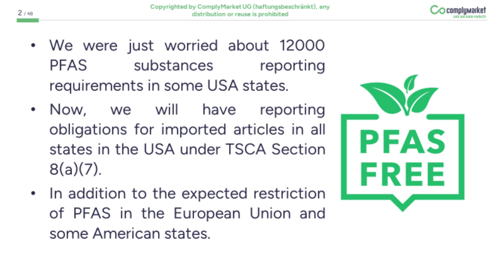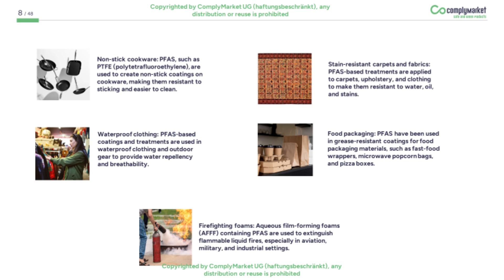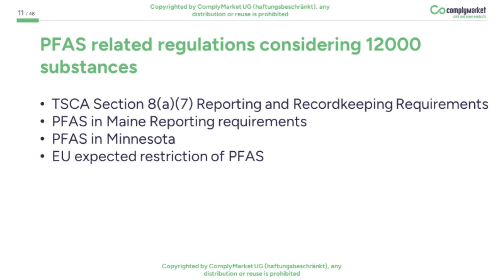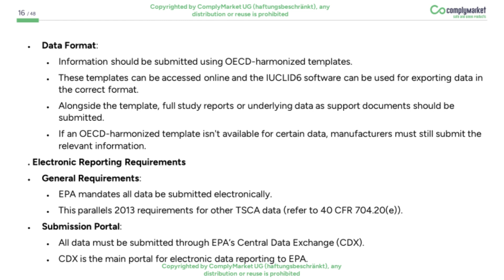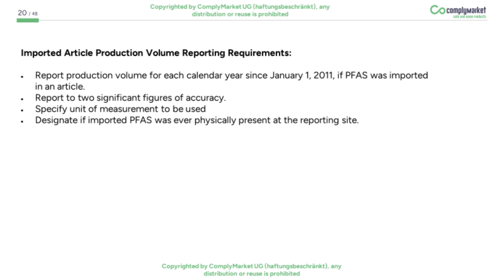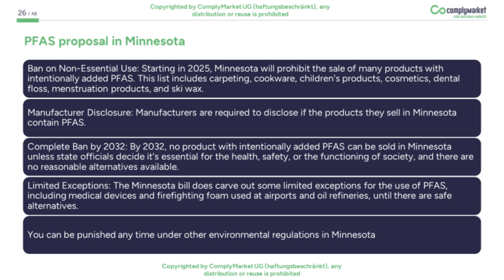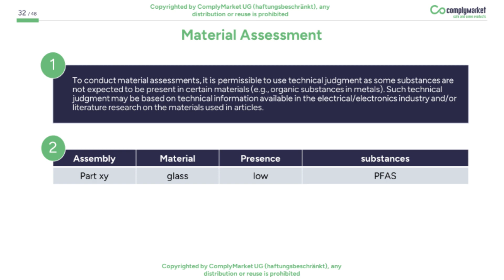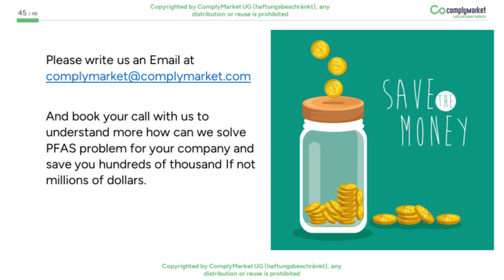The solution to PFAS reporting and restriction in articles in EU, USA and others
Welcome to a new Webinar from ComplyMarket, the Munich based company focusing on enabling manufacturers and suppliers to be compliant while being able to save their time and money and expand their markets.
Today, we handle a critical topic to the international industry that can get companies out of business, if they do not react with it in a correct way.
We were just worried about 12000 PFAS substances reporting requirements in some USA states. Now, we will have reporting obligations for imported articles in all states in the USA under TSCA Section 8(a)(7). In addition to the expected restriction of PFAS in the European Union and some American states.
In this short webinar, we will have an overview about PFAS, its uses and most important regulations in the EU and the USA, which will require you to report or restrict 12000 PFAS substances.
We will focus only today on PFAS in articles.
Our company can help you here by our new innovative software to calculate the material risk according to IEC62321 Standard of your bill of materials. It is very simple, you upload your bill of materials and the risk of presence of PFAS in each part of your bill of materials will be assessed.
The module, can also check the material risk for other regulations like RoHS, REACH SVHC, REACH Annex XVII, Persistent organic pollutants regulation and TSCA section 6 h